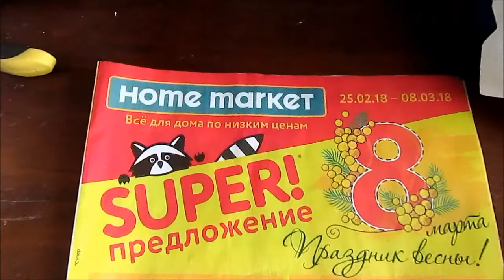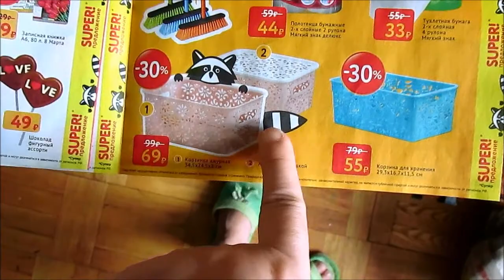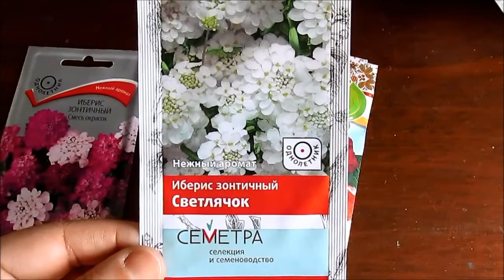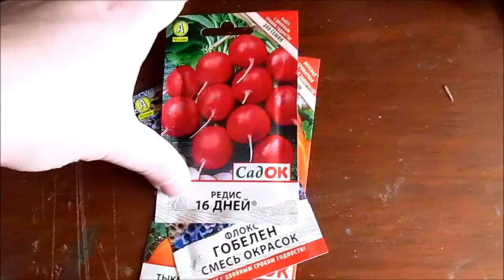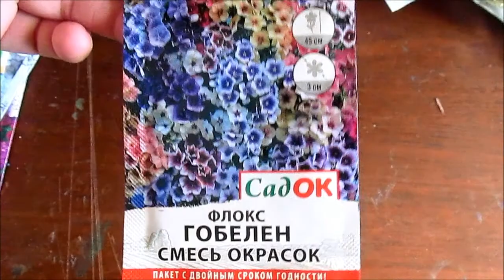VLOG / АЛИСА приболела, HOME MARKET, моя февральская РАССАДА / Elena Pero